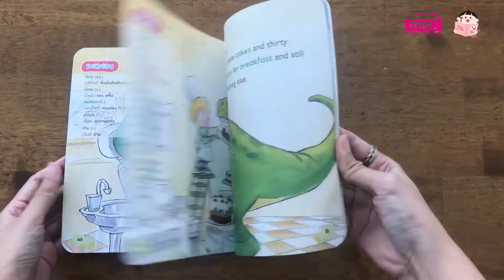หนังสือนิทานไทแรนโนซอรัส เร็กซ์ เจ้าแห่งไดโนเสาร์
พบกับนิทาน 2 ภาษา อังกฤษ-ไทย แสนสนุก ในเล่มเดียว เปิดอ่านได้ 2 ด้าน ให้ทั้งความเพลิดเพลิน และยังได้เรียนรู้คำศัพท์จากเรื่อง เนื้อเรื่องสนุกอ่านง่าย ช่วยปลูกฝังนิสัยรักการอ่าน เสริมความรู้รอบตัว เหมาะสำหรับเด็กก่อนวัยเรียน ถึงระดับประถมศึกษา